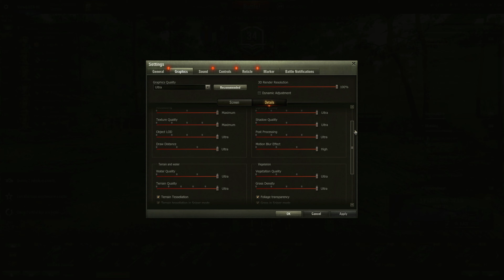World of Tanks | RTX 2070 Super 8GB (Ultra Graphics)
My PC Specs:

• Asus TUF Gaming B550M-Plus (Wi-Fi)
• CORSAIR VENGEANCE LPX 16GB (16x1) DDR4 3200MHz C16
• Asus ROG STRIX RTX 2070 Super 8GB Oc GDDR6
• NZXT Kraken X63 280mm CPU Liquid Cooler
• NZXT C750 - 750W 80 PLUS Gold certified (UK) Power Supply
• NZXT H710i Mid Tower White And Black Case
• ATATA Xpg SX6000 Lite 512gb m.2 nvme
• Sony Playstation Platinum Wireless Headset

youtubegaming youtube gaming youtuber youtubechannel gamer youtubers ps twitch youtubegamer youtubevideos gamingcommunity sub youtubevideo videogames playstation youtubegamingchannel games pcgaming xbox subscribe game twitchstreamer youtubelife gameplay gamers youtubegamers youtubecommunity instagaming world of tanks  rtx 2070 super benchmark test